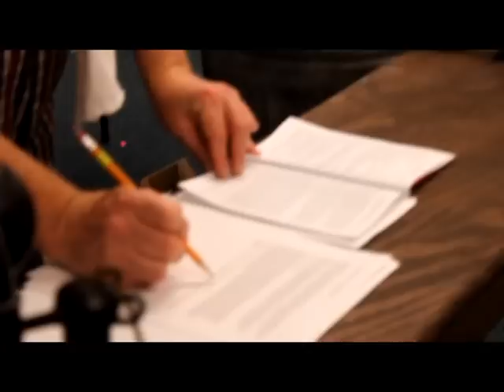It's a Wonderful Life: Week Two, The Sound Effects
In this week's web exclusive, take a look behind the scenes at how the live radio sound effects will be created for this charming adaptation of the timeless holiday classic.

It's A Wonderful Life: A Live Radio Play by Joe Landry

Starring:
Mark Chambers*, Brad DePlanche*, Claire K. Guy, Chris Kipiniak*, Carrie Lund* and Peter Thomasson*.

With Ryan Crider, Jessica Kieffer, Avery King, Ian Tardif, Julianne Avolio, Taylor Murphy Hale, Robert Mitchel Owenby, Hallie Wage, Carley Levy, Jordan Pilant, and Angelina Torre.

Directed by Robert Cacioppo**
Music Director Andrew Spaulding
Set Designer Richard Crowell
Lighting Designer Kate Smith
Costume Designer Roberta Malcolm
Sound Designer Tim Cobb
Stage Manager Julie A. Richardson*

*Member AEA, **Member SDC